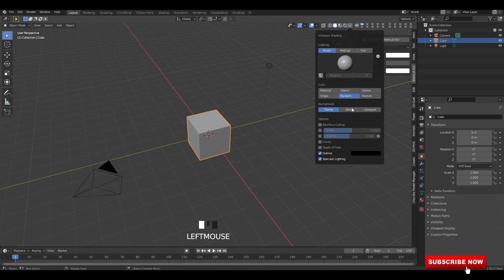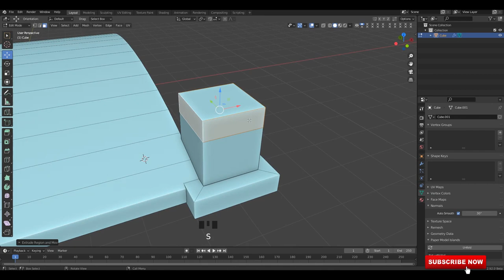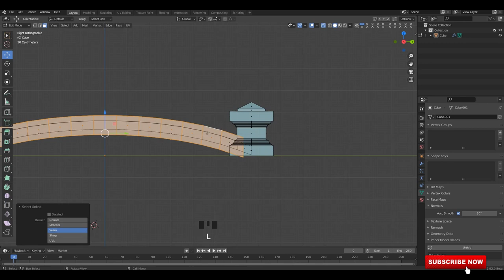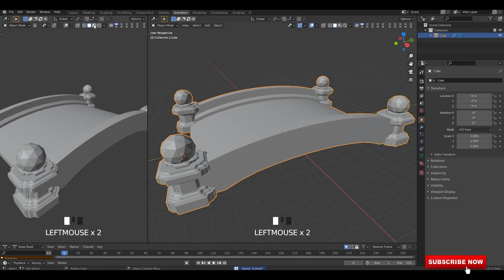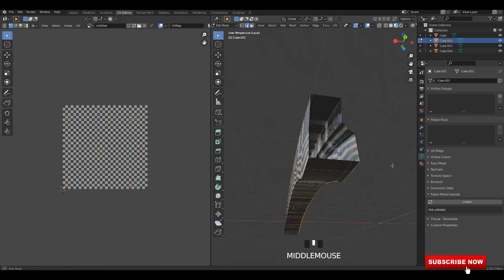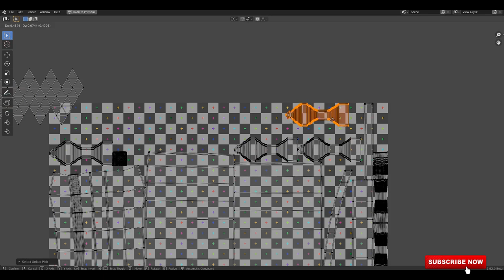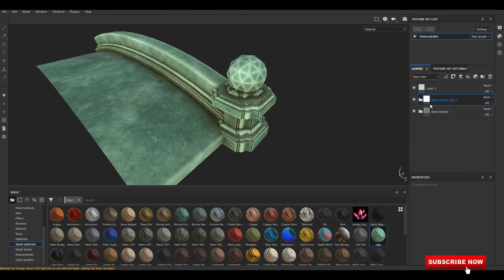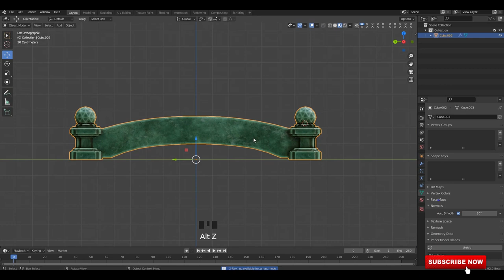Blender 2.92 Stylized Bridge Modeling Tutorial,Substance Painter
3D Magic Tutorials 3D Modeling & Texturing channel...